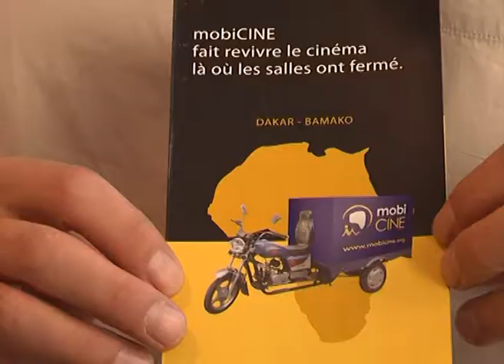Mobicine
Enrico Chiesa and Denis Salord talk about MobiCine, a project that hopes to revive cinema in Africa, and EC funding.